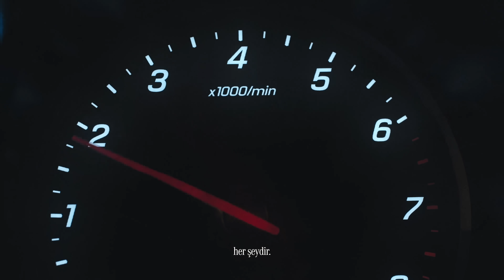C-Serisi ve Julian Larsson ile kaykay deneyimi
Canlı ve güçlü. Avrupa'nın kaykay başkenti Barcelona'yı ve aynı zamanda Mercedes-Benz C-Serisi Coupé'yi tanımlayan sıfatlar.